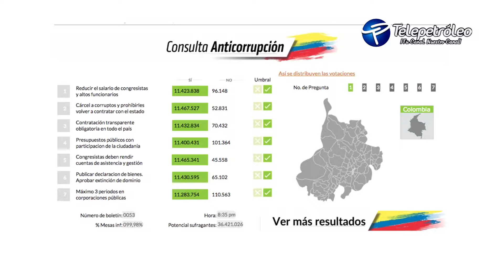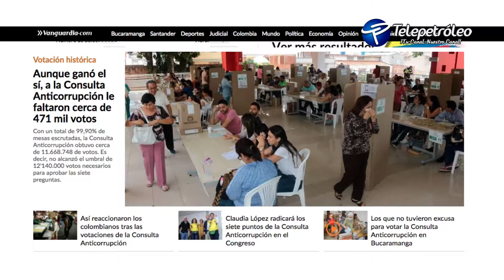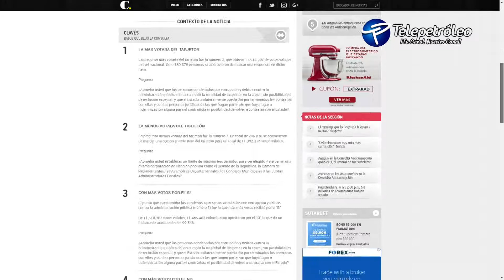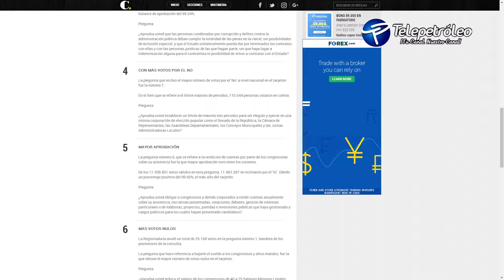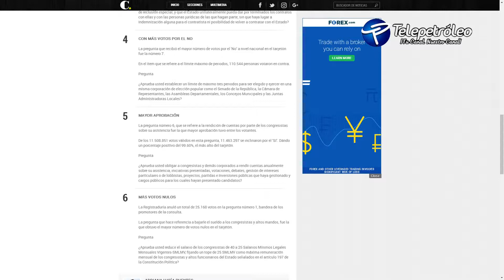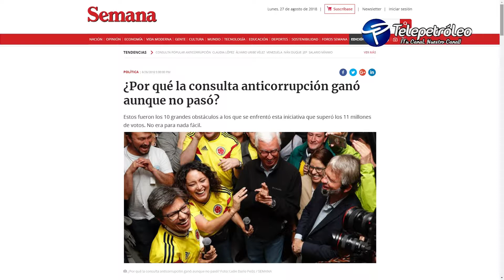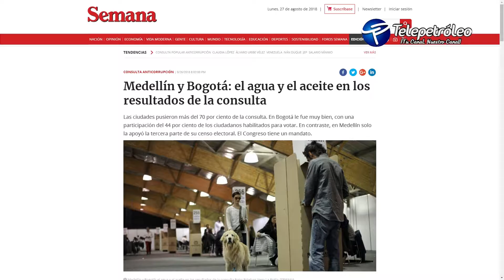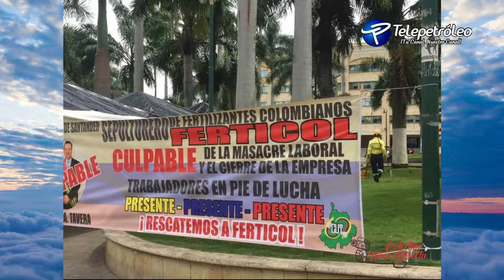primero en la mañana 27 de agosto 2018